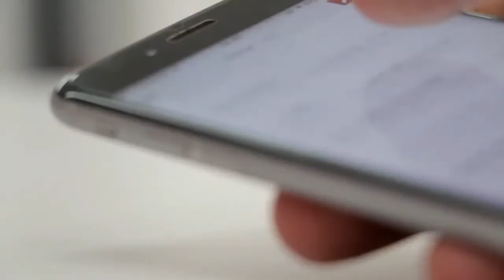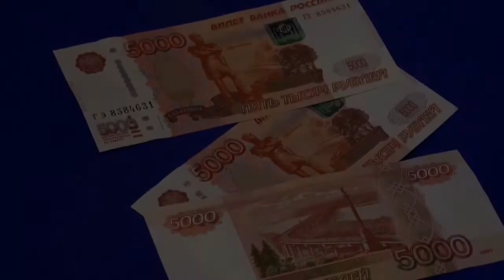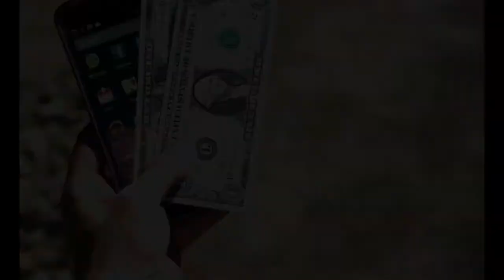ЛЕГКИЙ способ заработка от 60 000 рублей в месяц с помощью смартфона!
ЛЕГКИЙ и простой способ заработка от 60 000 рублей в месяц с помощью Вашего смартфона. Перейти на сайт